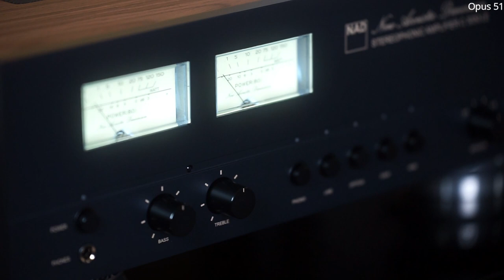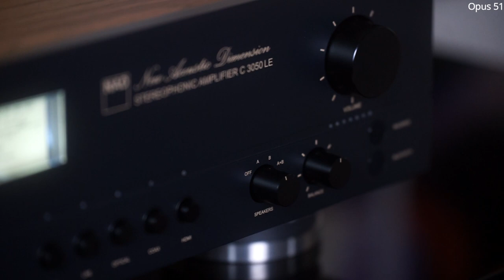NAD C3050 LE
Présentation video de l'amplificateur canadien NAD C3050LE malheureusement seule 1972 pièces ont été commercialisées en 2023 pour les 50 ans de la marque